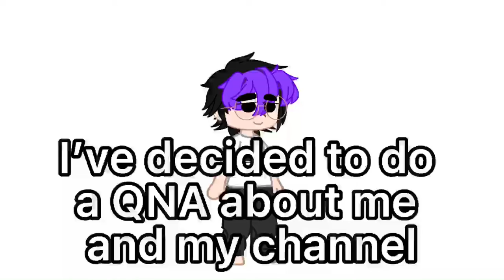Oooooo a QNA :0 [cLOSED BESTIES]